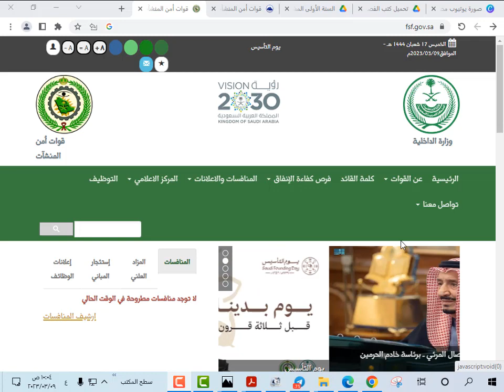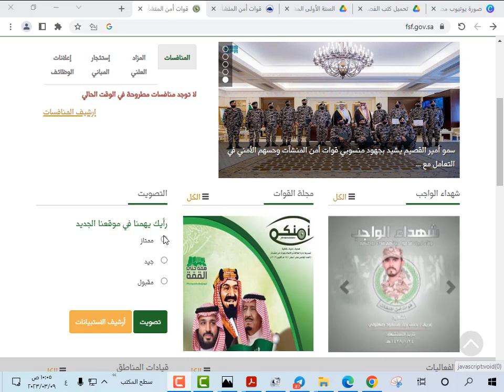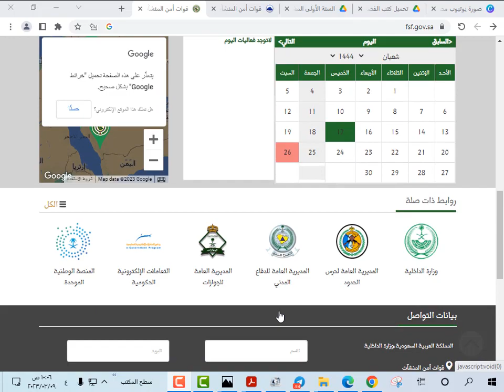وظائف عسكرية قوات أمن المنشآت تعلن فتح باب القبول على الوظائف العسكرية (رجال) على رتبة جندي